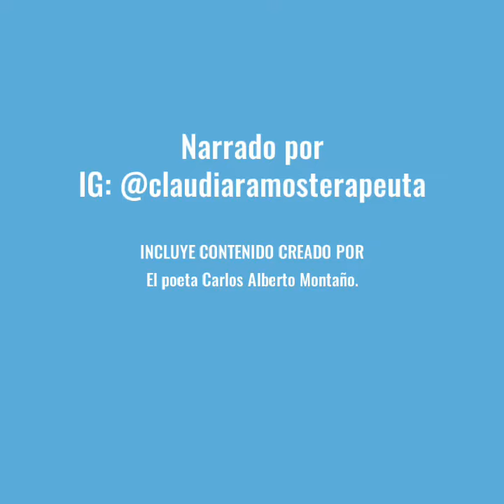La Amante Perfecta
Poema Erótico de Carlos Alberto Montaño Mejía, narrado por Claudia Ramos Carrión.